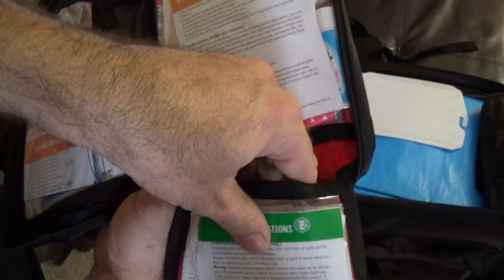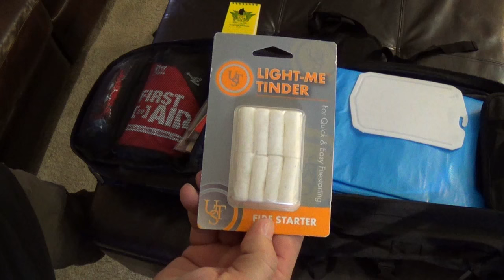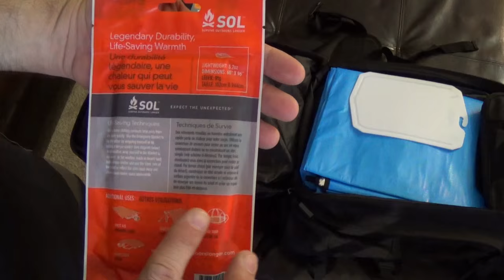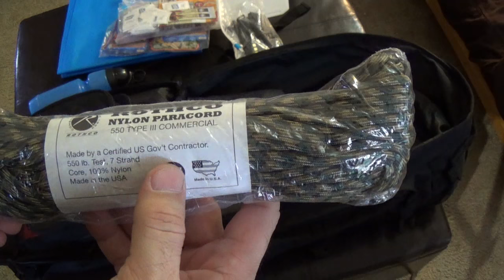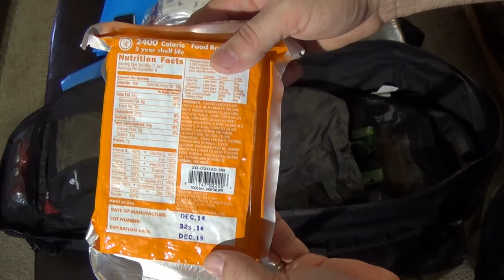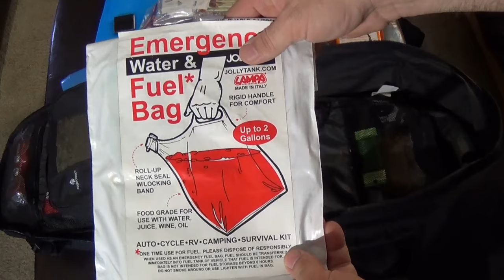Ultimate EDC Get Home Bug Out Bag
In this video, I go over my regular EDC Get Home Bug Out Bag. Unlike the smaller bag Get Home Bag in my previous video, I carry this bag with me most of the time. The bag contains pretty much all someone would need to be able to sustain themselves from 4 - 48 hours.

Hopefully, you will find this interesting and will build one for yourself or family member to be able to sustain themselves during bad weather such as a snow storm, tornado, hurricane.